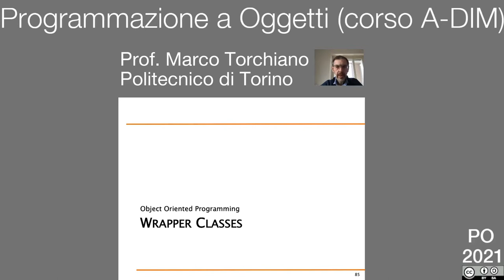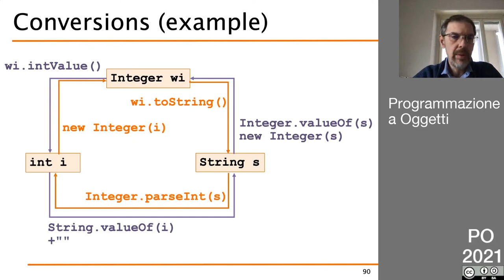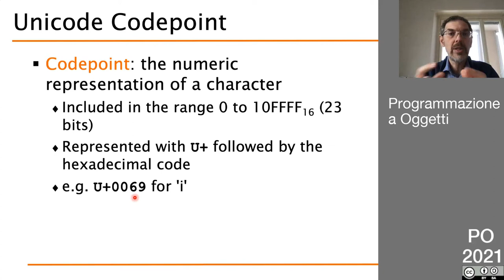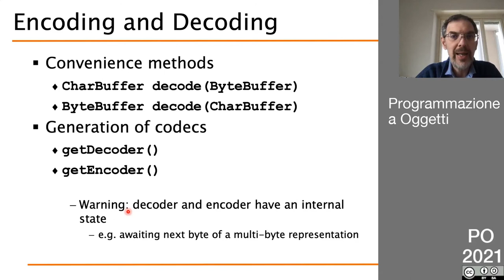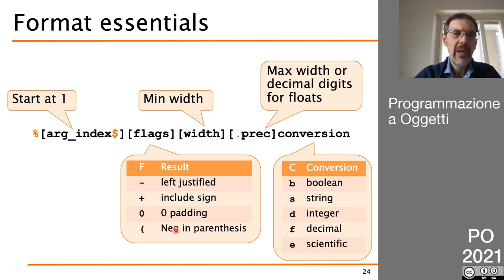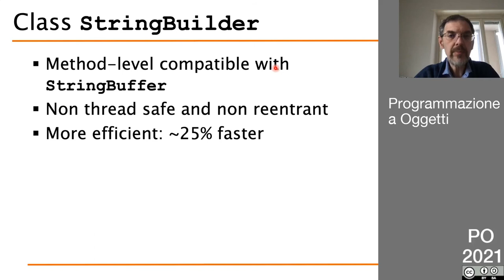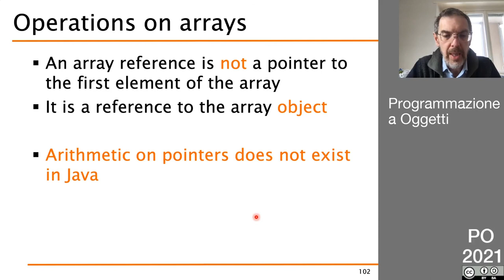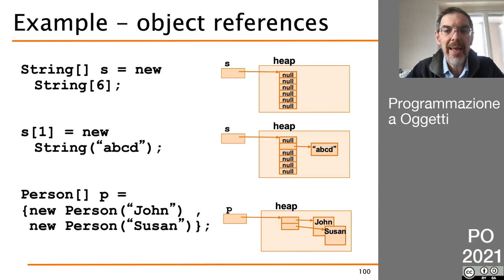PO 2021 - Lezione asincrona del 09 Marzo - Classi Wrapper, Stringhe, Array